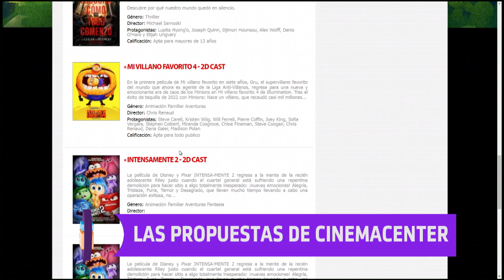Las propuestas de Cinemacenter